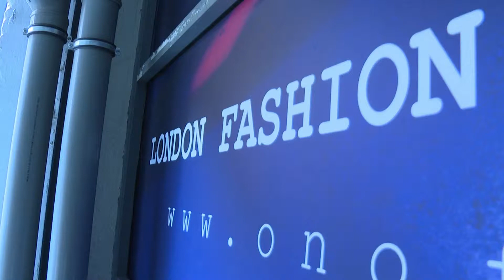littleshilpa AW16 - Satellite 20.16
Dear Viewer,
To begin with, we would like to launch five satellites from the base of this season, to orbit around Autumn Winter 20.16.

The collection is less about the destination (it doesn't have one) and more about the journey (of which it's a fun one). All the pieces were created with the individual and cumulative influences of the satellites in the starry night.

Satellite 1.0
THE ROCKET JOCKEY
The first satellite contains instructions on how to pick up signals and create a personal rocket. The fuel for the collection, so to speak, because sometimes, we ought to feel like we are at the centre of our own private universes. Be your own Astro-Trooper, gliding in and out of the orbits that surround you. The collection's overall feel and mood corresponds to the self-accepting and fun-loving spirit of this satellite.

Satellite 2.0
EIGHTEASE
It's nice when a rocket can time travel. Snippets of the 80s, that zeitgeist-y bracket in time, is what the second satellite greases its propellers with. Nothing sums up perfection in aesthetic imperfection quite like the dizzying halcyon splendour that was the Eighties. It was the last decade that wasn't gentrified by the tech boom- and the decade that gave us fashion staples that are re-invented season after season. This rocket loves all eras, but the chronological pit-stop for this collection could only be found by going back to the future.

Satellite 3.0
LOCOMOTION
Life today is all about digitising life itself. From the number of footsteps to the total of jogged kilometres; from the weight of a device to the total calories inside a salad. Everything can be recorded. Numbers are sexy. Satellite 3.0 is the sexy mathematician, and the louche but semi-sporty avatar is all about oomph in comfy, is more fitness-on-fleek than fitness-freak, and sings Let's gets metaphysical.

Satellite 4.0
E-in-MOTION
This particular satellite has been programmed to capture that wistful sentiment, that hazy feeling most non-rockets call Romance. 4.0 has been constructed with lace and wires. It's brooding, it's melancholy and it's waiting for someone. It doesn't know who, it doesn't respond to questions of technical jargon. It's a state of mind, noir and blanc pools with pastel flowers on its banks. It orbits around the collection in a steady pace, and picks shooting stars and covers them in lace.

Satellite 5.0
Earth Etc.
The fifth, and last satellite, is a time capsule that contains things found on Earth -fabric, assorted raw material, etc.
The collection primarily uses wool, polyester and neoprene. Oh, and lace, but not the least. The fabric comes in a mixture of light pastels and striking neons- the same interplay extends to the headpieces for this collection as well. The season's apparel consists of sweatshirts, tracks and skirts; they've been styled to correspond to the 'SET' trend (think sweatshirt on skirt, and sweatshirt with tracks).

Like the askew rings of Saturn (because concentric is boring), this collection 'Satellite 20.16' thus has five satellites in orbit. To know this collection is to imbibe the spirit of what's traversing across the sky. The pieces inside this rocket are high on stardust energy, musically charged and fashionably fit. This collection has been made with love-bytes, laughter (IRL & emoji) and solar, as well as artificial, light.